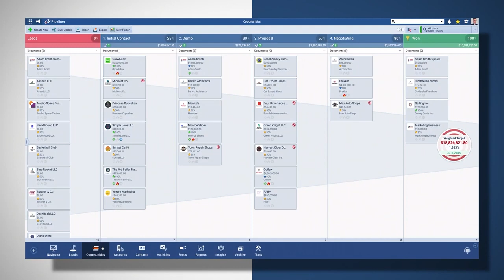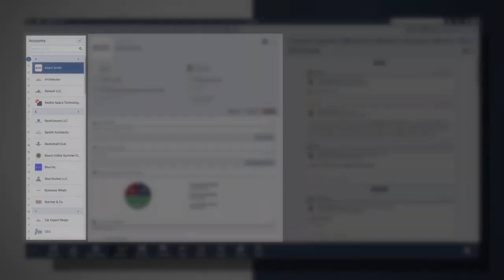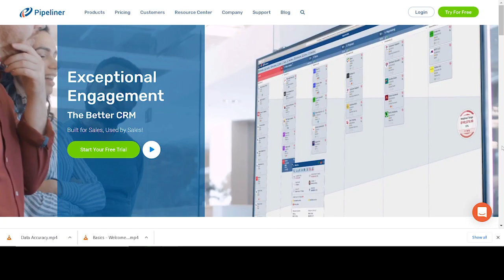NIKOLAUS KIMLA TRANSFORMS PIPELINERSALES CRM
Against the backdrop of the Austrian School of Economics, Nikolaus Kimla, CEO of PiperlinerSales CRM explains the latest innovations, including the Sales Process Automatizer.